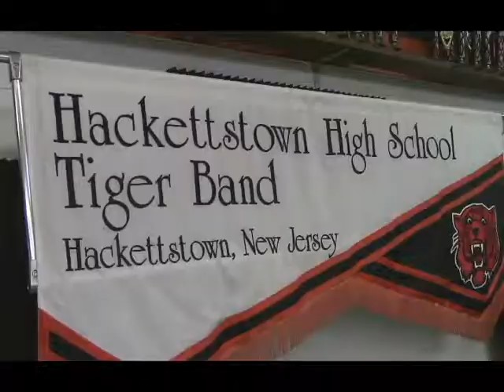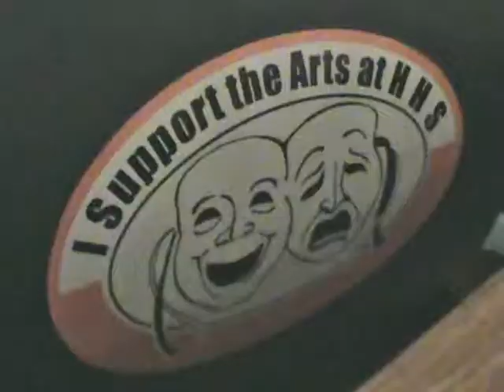Tiger TV Report: HHS Performing Arts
Video 2
ENG - Performing Arts Department